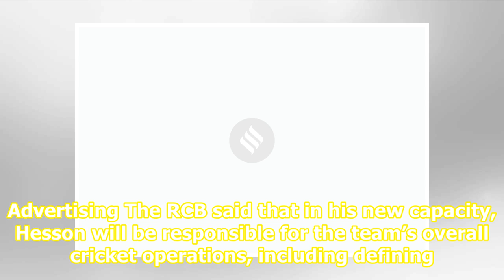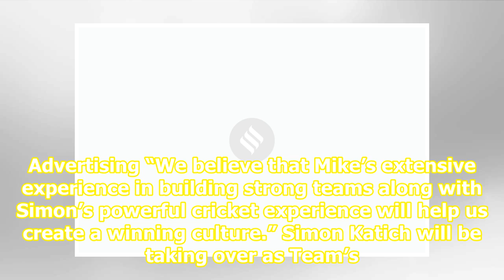RCB appoints Mike Hesson as director of cricket operations, Simon Katich named head coach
Related News Simon Katich opens up on evident tension in KKR camp India vs Australia: Michael Clarke, Simon Katich, clash over Australia’s non-aggression pact More than facing quicks, Simon Katich fears his new job of running messages for an upstart footy team Mike Hesson will work closely with all ...